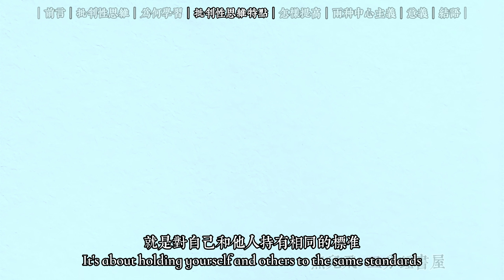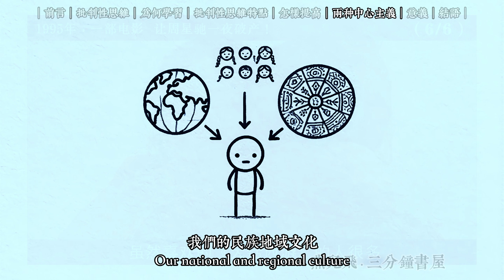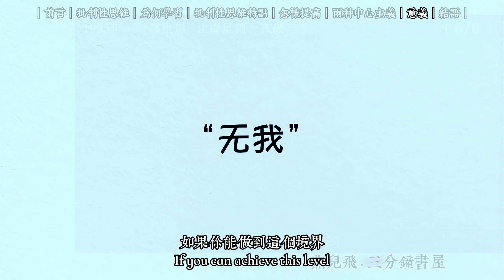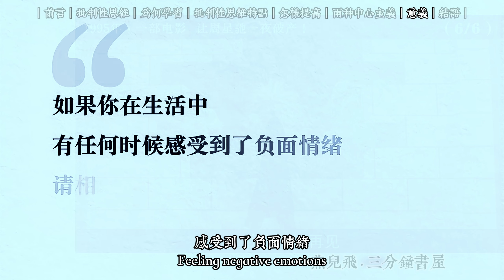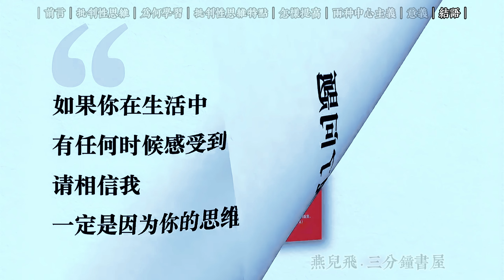3分钟读一本书，《思辨与立场》推荐大家看的一本批判性思维的书#好书推荐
3分钟读一本书，《思辨与立场》推荐大家看的一本批判性思维的书#好书推荐